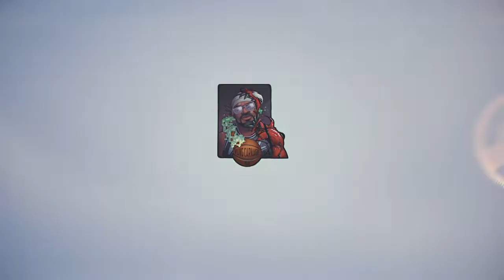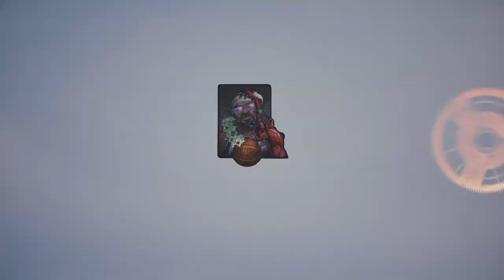Playmaking shot creator 2k20 sg build music by Cousin Petey